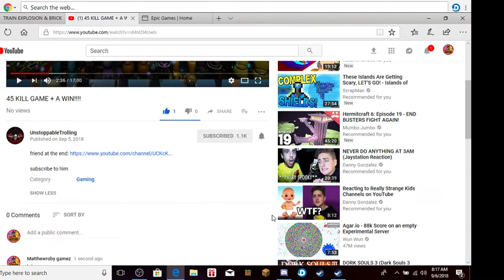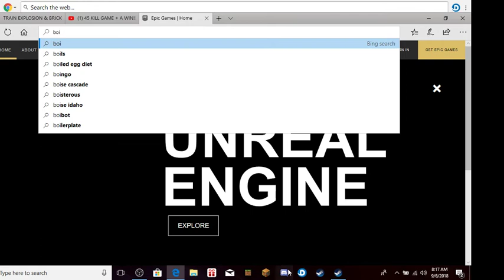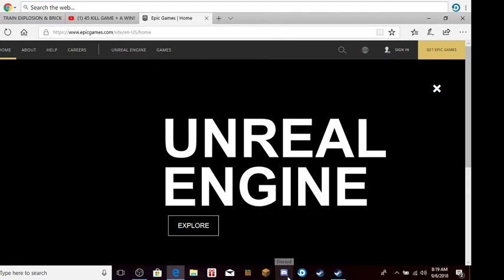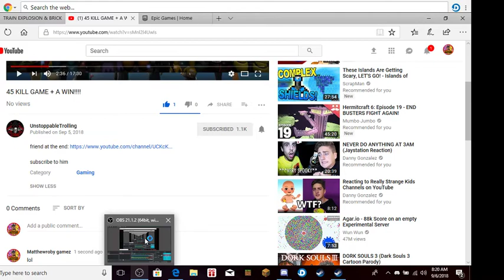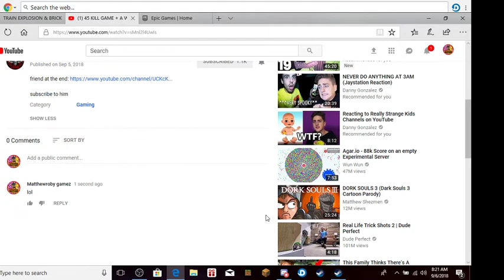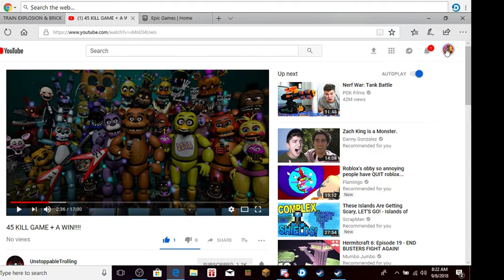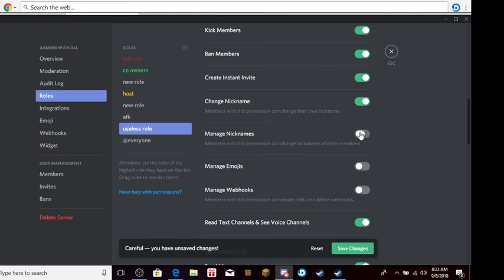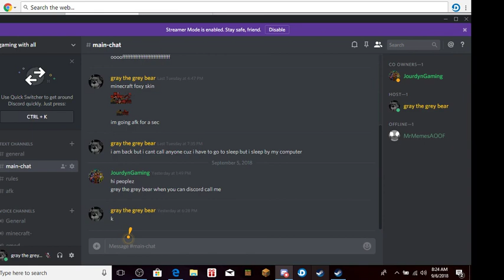random vid to get views read description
hi this is a random video to get views